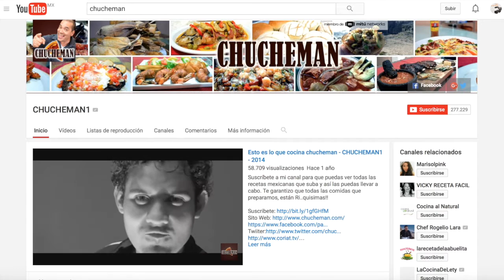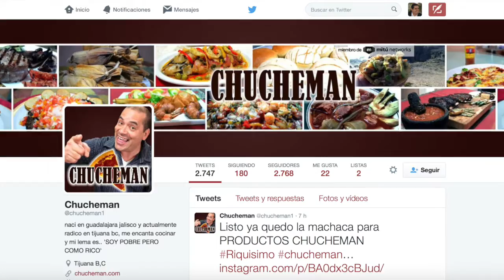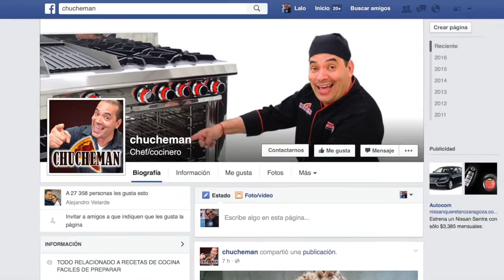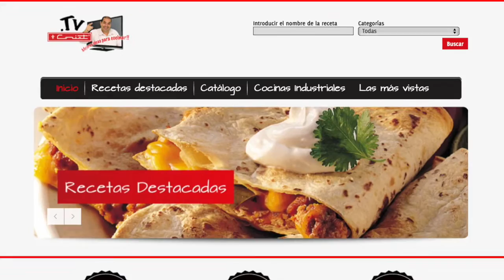Chucheman ¡Un gran gusto por la comida que sabe riquísimo! - HistoriasDeÉxito 053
Sobre la marcha al ir publicando videos en YouTube encontró su voz, es decir, descubrió qué es de lo que quería hablar en redes sociales y cómo podría él agregar valor a la vida de los demás. Una vez que encontró su voz, sólo era cuestión de tiempo que el éxito llegará a su vida.

Si estás interesad@ en más videos de HistoriasDeÉxito, te invitamos a que cheques la Lista de Reproducción de este programa.